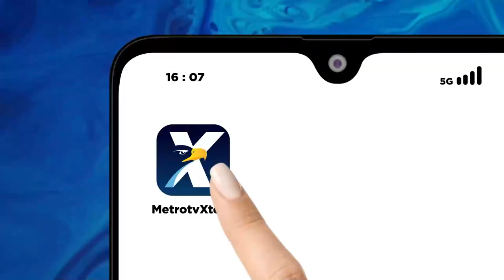Q&A - Kisah Dibalik Konser Tunggal Anggun C Sasmi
Di usia 12 tahun, perempuan hebat ini sudah memulai kariernya di jagat musik Indonesia dengan merilis album rock. Hasil memang tidak akan pernah menghianati usahanya, ia berhasil meraih kesuksesan di tanah air sebagai salah satu penyanyi rock wanita tersukses di awal tahun 90-an! Tidak berhenti sampai di situ, namanya kini melambung jauh terbang tinggi menjadi penyanyi bertaraf internasional.